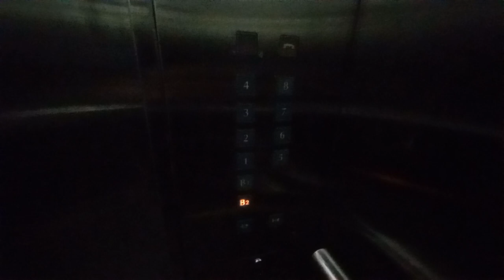Fujitec Elevator at ITE Electric Building.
Singapore Elevators films 1 of the passenger lifts at ITE Electric Building in Toa Payoh, Singapore.

Date taken: October 18 2021
Floors served: B2, B1, 1 to 8
Year installed: 2001?
Status: Original